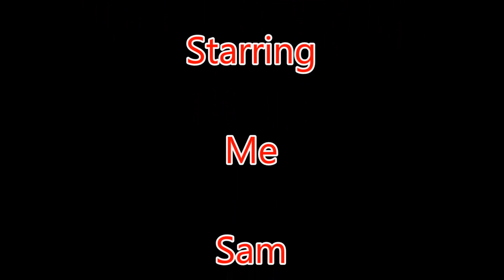wingonick and his younglings